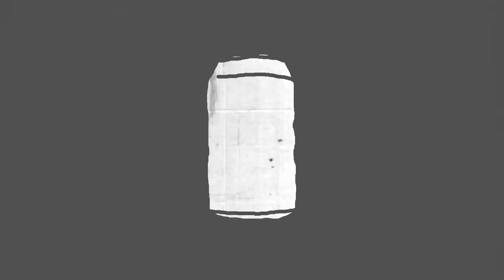Veteen uutettavat kasvit - Jaakko Halmetoja. Jakso 7.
TeaBagPackers suuntaa metsään! Millaisia teen tapaan käytettäviä aarteita Suomen luonnosta löytyy? Ravintoasiantuntija Jaakko Halmetoja opettaa muutaman peruskasvin, joista saadaan maistuvaa ja terveellistä hauduketta.